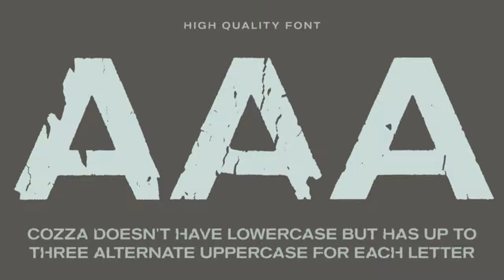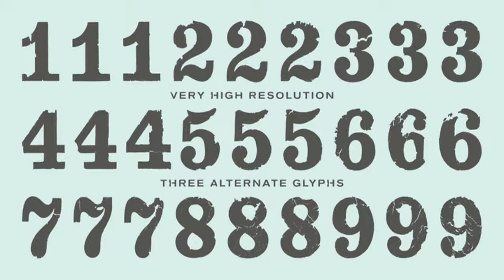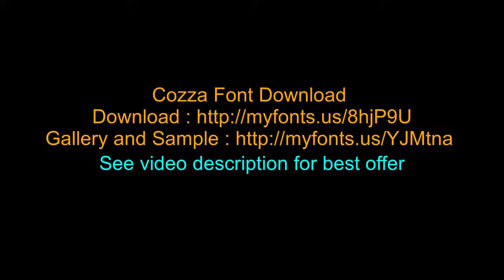Download Cozza Font Family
Cozza Font Download

Cozza font - Released by Typoforge Studio and start debut at Aug 18, 2016. Cozza font designed by , this font is perfect choice for your design.

The inspiration for the design of the font Cozza was Unitra Letraset from the 80s. Dry transfer lettering was used by architects from Poland and Czech Republic. Font Cozza, for each character has three alternative characters with their automatic replacement. Cozza doesn’t have lowercase but has up to three alternate uppercase for each letter.